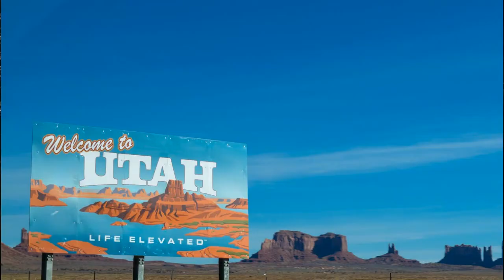Halloween 5: The Revenge of Michael Myers (1989) - Disappointment & Wasted Potential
Halloween 5 was the rushed film, where every idea and scene was basically made up on the spot and nothing ever really flows well in this movie. Most of it were things that could of been good if the studio just waited at least 1 more year, but Halloween fans got this version of Halloween 5.